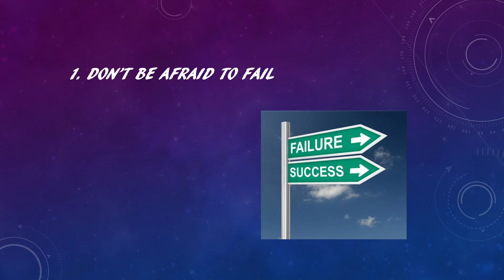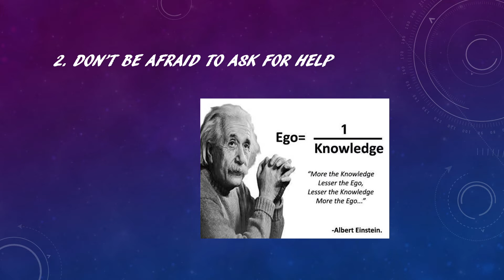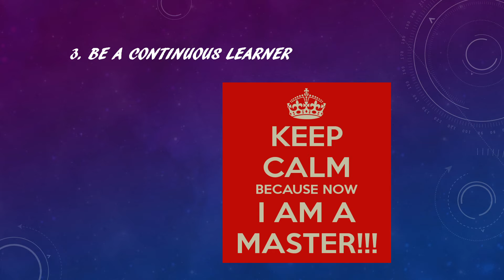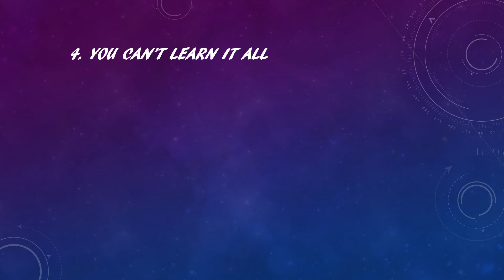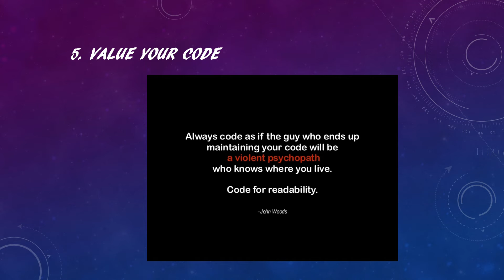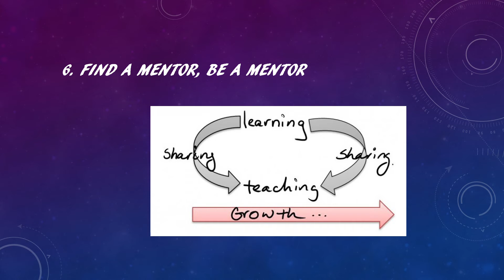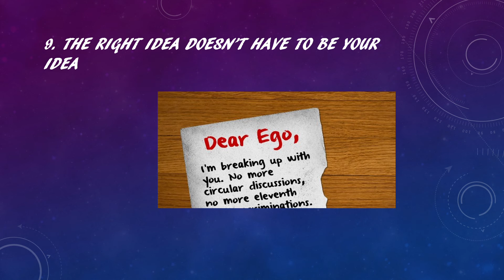How to be a successful software engineer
Tips to be a successful software engineer, Career Advice, Do you want to become a software engineer, Successful Software Engineering, Software Engineering Tips, Software Engineer, Advice to software engineers, Success Tips